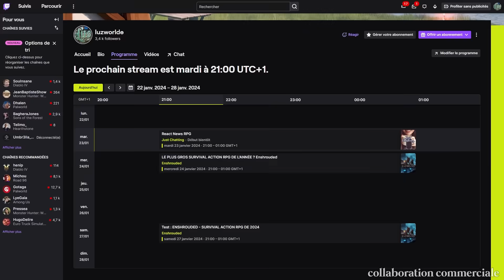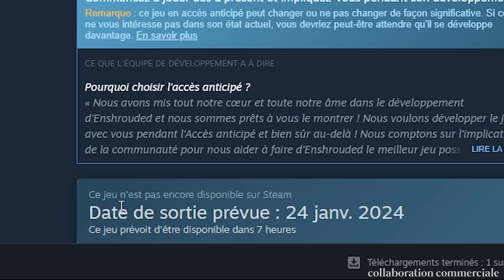Enshrouded en 2024 - 54 heures plus tard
Enshrouded vaut le coup ? est-il le jeu de survie action RPG de 2024 ?
On va voir ça & je vous invite à prendre le jeu en réduction sur mon lien

 Chapitres vidéos :
Mon analyse d'enshrouded 00:00
C'est quoi ? Qui sont les développeurs ? 01:06
Le Meilleur d'Enshrouded 03:23
De bonne performance ? des Bugs ou Soucis ? 10:01
Le Pire d'Enshrouded 11:05
à qui je recommande le jeu ? 16:18

Musique Crédits :
- Musique des Jeux vidéos suivant :
- Enshrouded
- Fable
- Tainted Grail
- Vampyr
- Blood born